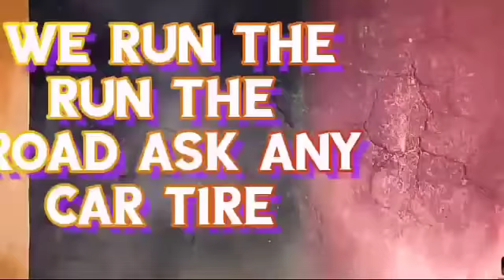Breaking News| Privy Council Postponement Vybz Kartel Optimistic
Here on my channel i discuss dancehall and in this vlog i discuss dancehall superstar Vybz kartel and his current situation thanks for viewing and becoming a subscriber